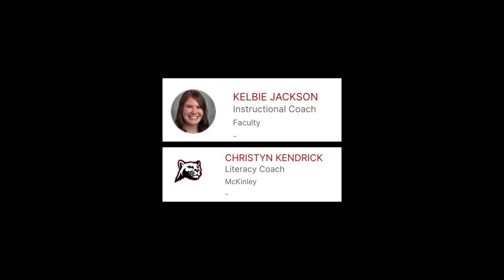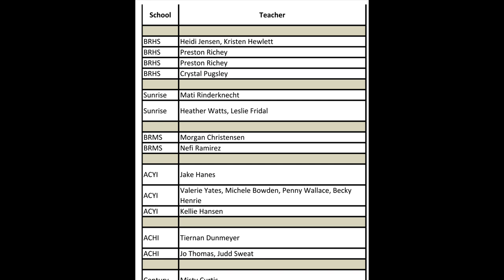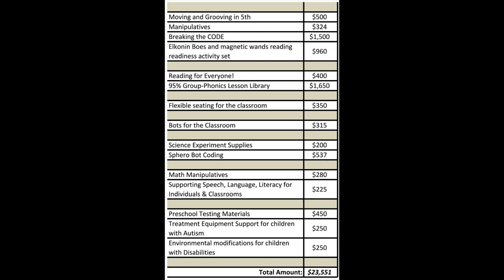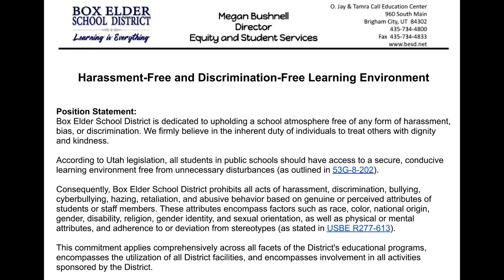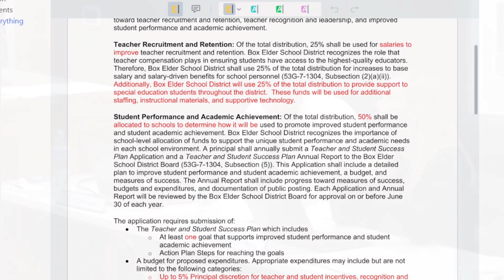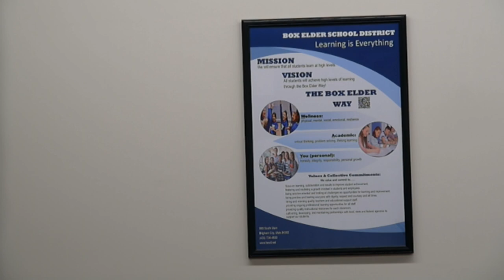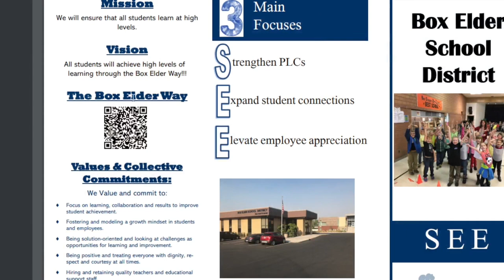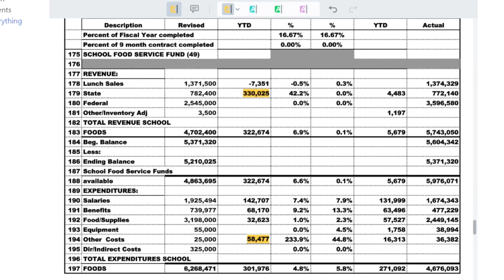BESD- Board Meeting - Sep 13, 2023 002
The monthly School board meeting for Box Elder School District, located in Brigham City Utah.